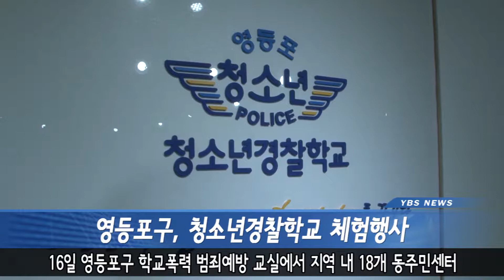[영등포구] 청소년경찰학교 체험행사